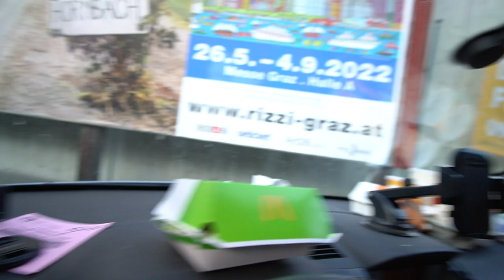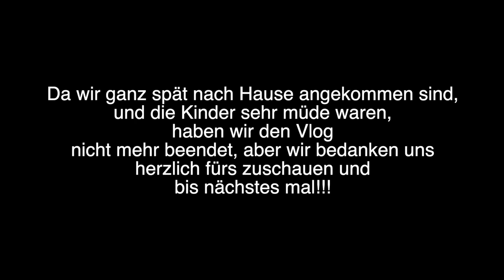Ausflug zum Grünen See in der Steiermark | Familie Diamanta 💎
✗ Im Video erwähnt & Empfehlungen: